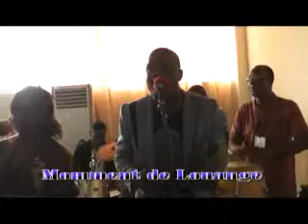ECOLE DE MINISTERE JOUR1 P1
CROISADE DE MIRACLES-DE GUERISONS ET DE SALUT DES AMES A COTONOU